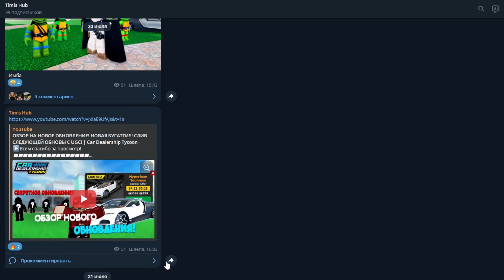ПОДРОБНЫЙ ГАЙД, КАК ПРОЙТИ НОВЫЙ ИВЕНТ И ПОЛУЧИТЬ НОВЫЕ ЛАМБЫ! | Car Dealership Tycoon